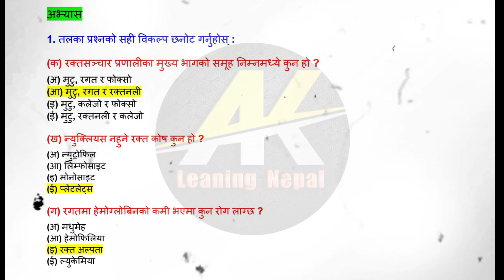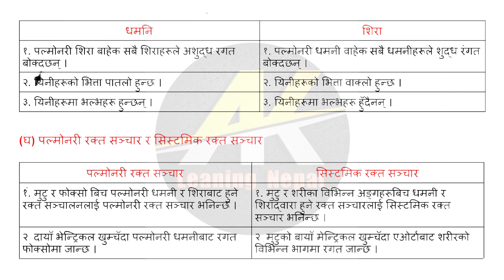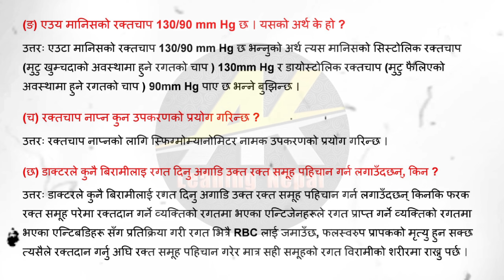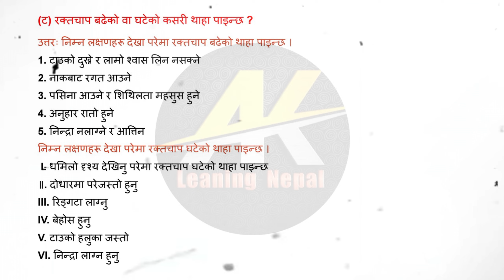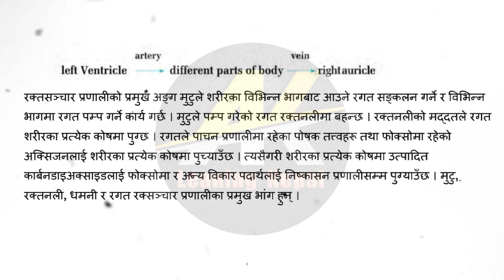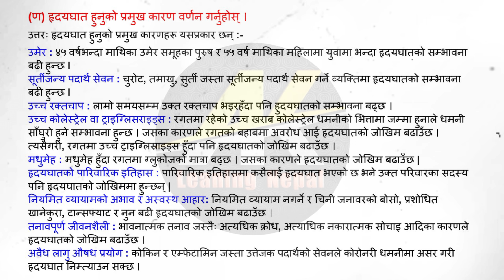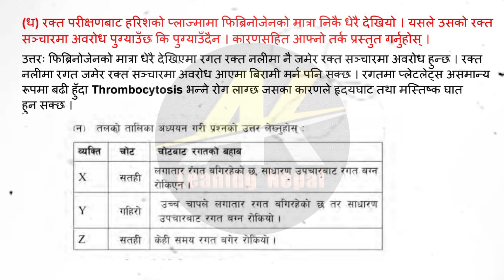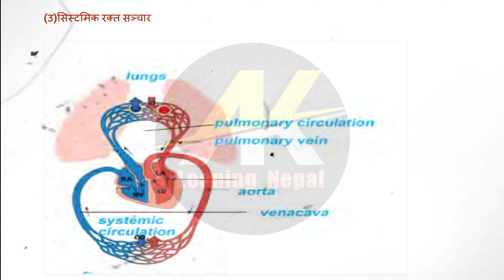class 10 science chapter 5 exercise | class 10 science unit 5 solution 2080 | class 10 science guide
This section would likely offer solutions to the exercises in Unit 5 of your Class 10 Science textbook, specifically for the year 2080. This could be helpful for students who are struggling with the problems or want to check their answers.
________________【जानकारी】_______________
𝘾𝙡𝙖𝙨𝙨 :- 10
𝙎𝙪𝙗𝙟𝙚𝙘𝙩 :- Science
𝐀𝐛𝐨𝐮𝐭 𝐭𝐡𝐢𝐬 𝐜𝐡𝐚𝐩𝐭𝐞𝐫 👇
Therefore, this title describes a study guide for Class 10 science in Nepal, focusing on Chapter 5 exercises and solutions under the 2080 curriculum. It likely offers explanations, tips, and additional resources to help students understand the chapter and master the exercises.

. Credit.